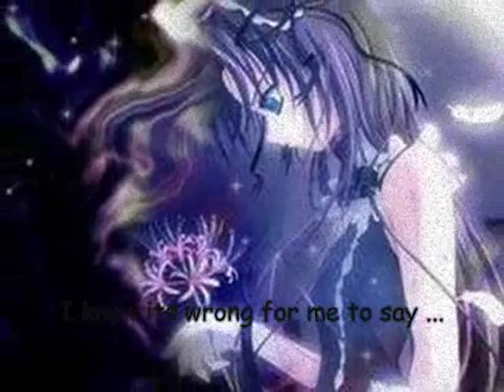Shun Kazami - Crazy Love (( ♣ ))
Asian pride is on our side! xD Video dedicated to my twin sister Misao who died a long time ago.This was her favorite song ... love you sis!

Song-Crazy Love
Artist-Kim Chiu
Anime-Bakugan
Characters-Shun Kazami and Misao Koshiki
Pairing-ShunxMisao

I do not own the song - audio - anime - show - pictures - clips used.They belong to their own copyrights and owners.Hope you all like it!And if you people are kind enough ... subscribe! xD